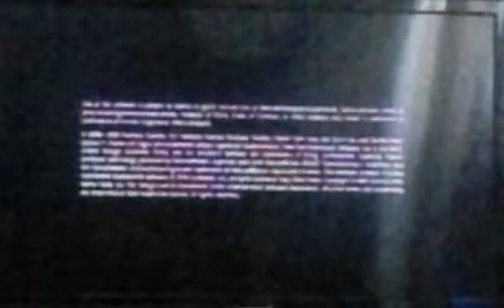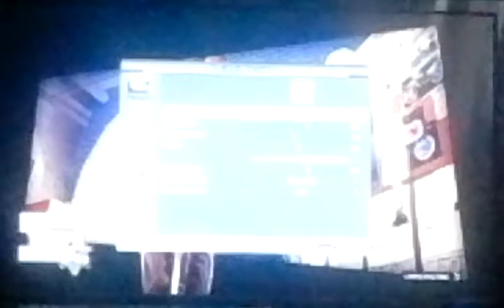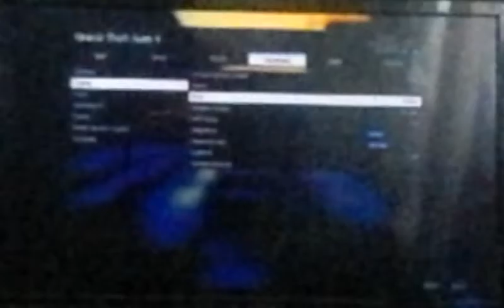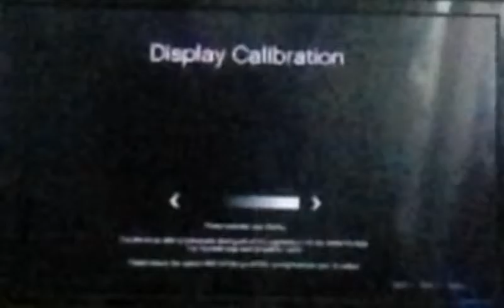Gta v #2 killem all + better video